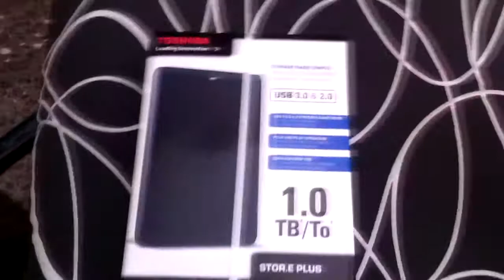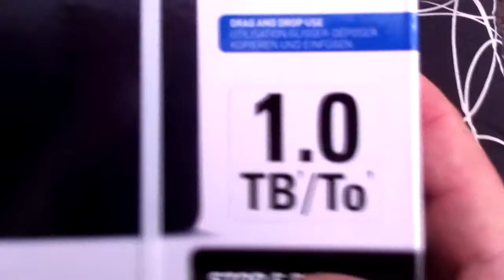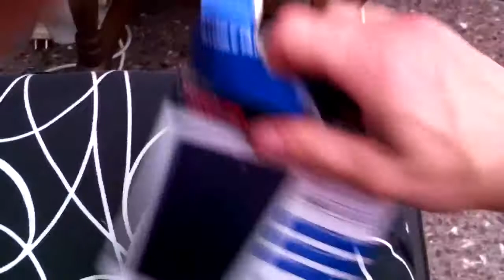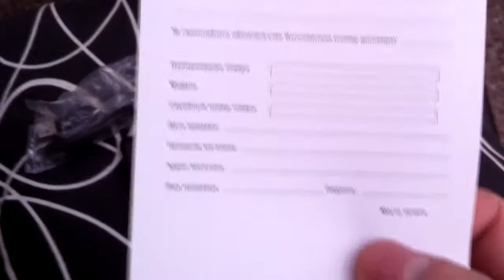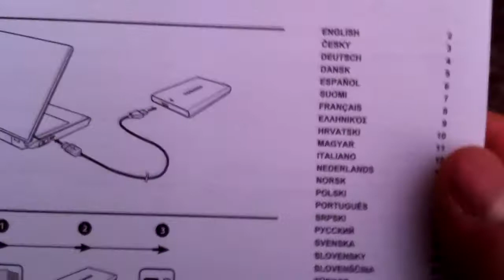UNBOXING LOCO 2!! - TOSHIBA STOR.E PLUS 1TB - Y LOCURA CLARO...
Hoooolaaa people!! Al final lo he subido tarde, pero si si, aquí lo tenéis, un nuevo Unboxin locoooo!! es que no tengo money para hacer más... jaja!! Me he comprado un disco duro externo para la capturadora y quería enseñároslo, espero qu eos sea útil o por lo menos divertido... si es así, suscribiros, likes, compartirme y comentar!! gracias!!